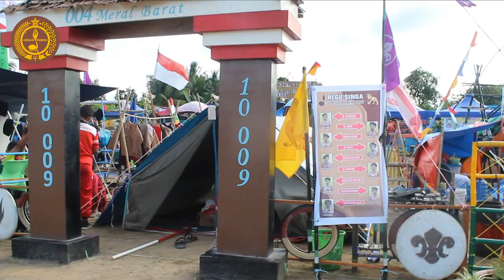Juara III | Lomba reportase kegiatan Kemsar Kwartir cabang Karimun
Juara III Lomba reportase tingkat penegak putra di kegiatan KEMSAR Kwartir Cabang Karimun